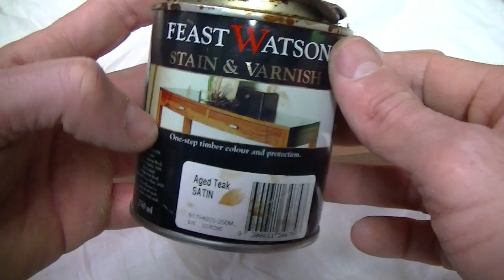Making a Display Stand For an Old Mechanics Brush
I found a great old brush at a junk shop and really wanted to come up with a way to display it.  Using some old drift wood and some copper wire I managed to come with a great little display stand that works well with the brush.
Check out my Instructable page for a step by step guide on how to make your own.